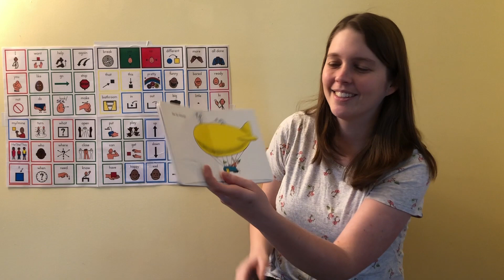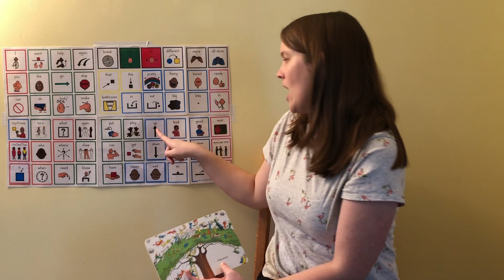Go Dog Go Read Aloud with Visual Supports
Speech Therapist Ms. Garcia reads us Go, Dog, Go, using the communication board.